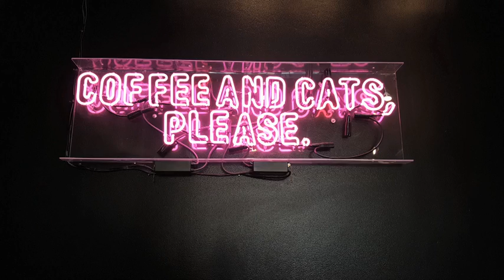Whisker Fabulous Goes to Crumbs and Whiskers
Whisker Fabulous Pet Blog Contributor Hana Johnson takes us to the Crumbs and Whiskers Cat Cafe in Los Angeles.